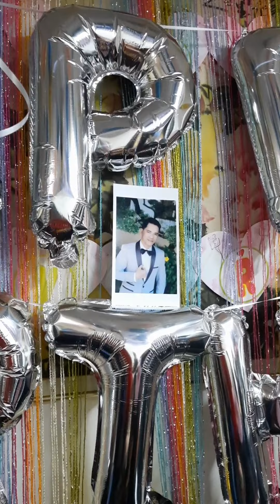Birthday Celebration of my Housement